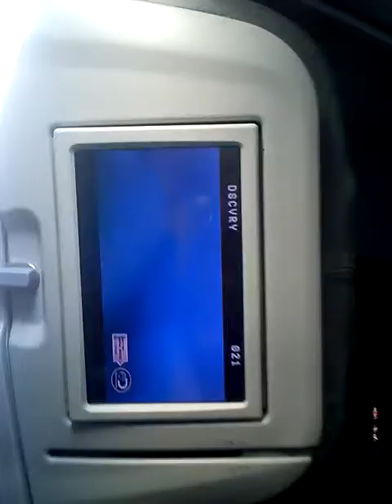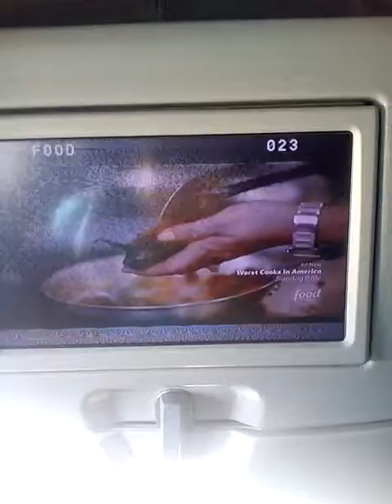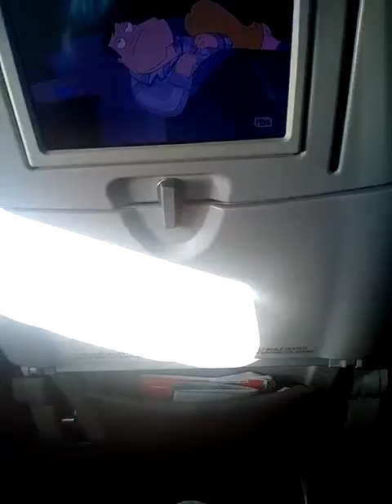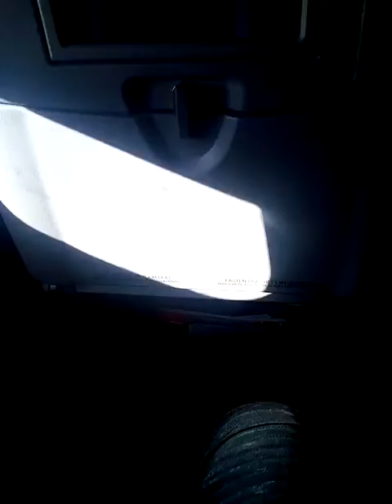Going to Mary land vlog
Meh I just felt like it I can't really hear me part 2 will be tm